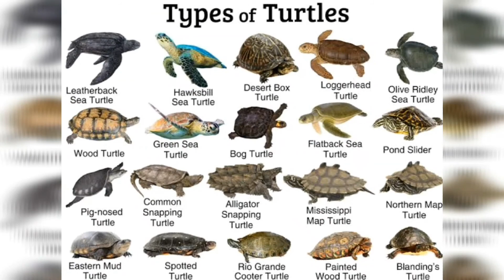Turtles 🐢 | Are You Ready To know about Turtles Fact? | Amazing facts about Turtles in 2020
Another video:
Pigeons |❤Incredible Facts About Pigeons | You Think You Know What Pigeons Facts Is? I Pigeons Facts

Stay cool and keeps others happy.

           "Cool Mood"